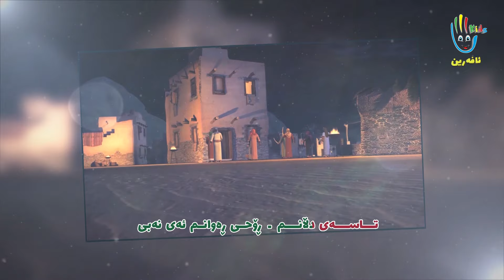ئەی نەبی | پڕۆمۆی کارتۆنی خۆشەویستی خودا - حبیب اللە | ئەحمەد کەریم | بەرهەمی کەناڵی ئافەرین